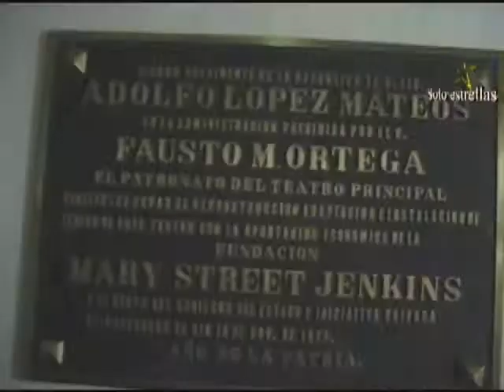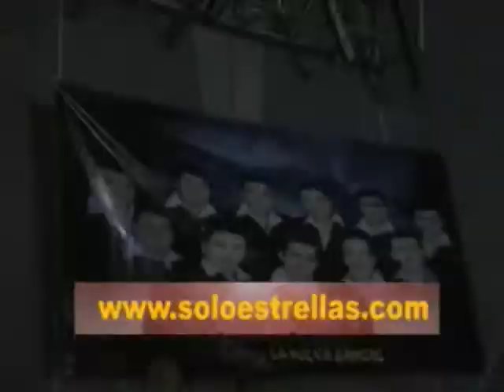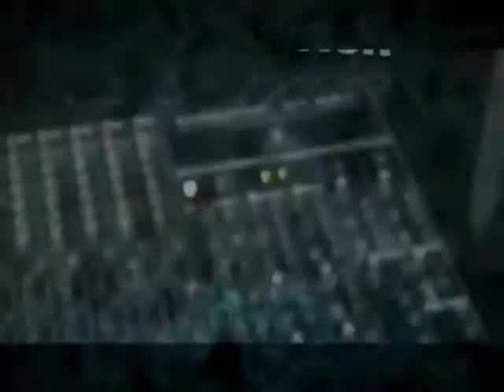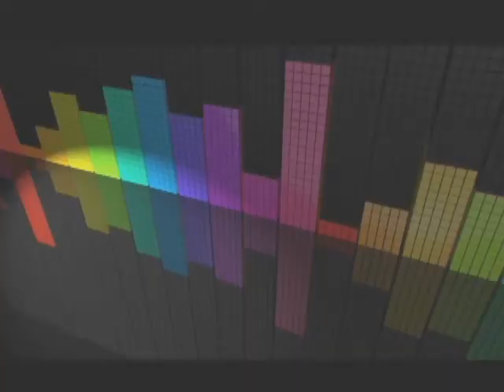SOLO ESTRELLAS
INFORMACION Y CONTRATACIONES REPRESENTACIONES ARTISTICAS NO SOMOS LOS UNICOS PERO ¡¡¡SI LOS MEJORES ¡¡¡ o 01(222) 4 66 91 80 NO TENEMOS SUCURSALES¡¡¡¡¡¡